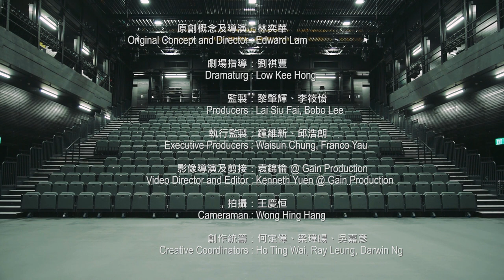黃呈欣 Birdy Wong Ching-yan 《一個邀請：人約吉場後》An Invitation: On Empty Theatre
西九文化區自由空間與非常林奕華合作，邀請三十位本地演員參與《人約吉場後》拍攝計劃，不經綵排，逐一走入自由空間大盒，感受因為疫情而被逼關閉的劇場空間。面對空無一人的觀眾席，直白抒發心中最真實的感受，叩問各人心底裡對劇場的印象。

(排名按英文姓氏排列)

*承蒙香港話劇團批准參與是次計劃
# 承蒙風車草劇團批准參與是次計劃
+承蒙中英劇團批准參與是次計劃
^承蒙甄詠蓓戲劇工作室批准參與是次計劃

原創概念及導演：林奕華
劇場指導：劉祺豐*
監製：黎肇輝、李筱怡*
執行監製：鍾維新、邱浩朗*
影像導演及剪接：袁錦倫 @ Gain Production
拍攝：王慶恒
創作統籌：何定偉、梁瑋暘、吳嘉彥
統籌：王靜怡*
字幕整理：林翹恩、劉嘉盈、梁海頤、鄭曉婷、何雪瑩*、趙敏樂*、Vikki Weston*、曾子珮*、鄭錦瑤*、茹穀*
技術與製作：嚴雁翎*

*西九文化區職員

In response to lockdown closures and cancellations, Freespace and Edward Lam Dance Theatre invited 30 Hong Kong-based actors to reflect on the meaning of theatre in the absence of audience and performers.

Placing themselves alone inside an empty black box theatre, the actors recorded unrehearsed monologues. The result is a series of intuitive, heartfelt, short solo videos – a response to the space, and an exploration of the nature of theatre when live performance is impossible.

Participating Artists: Patra Au Ga-man, Anson Chan, Chan Kwun-fee, Jordan Cheng, Margaret Cheung, Cheung Ming-yiu, Chu Pak-hong, Sean Curran, Lai Yuk-ching, Jen Lam, Lau Shau-ching*, Joey Leung Cho-yiu#, Leung Tin-chak, Lim Wei-wei, Ling Man-lung, James Mark, Pak Ching-ying+, Kearen Pang, Shaw Mei-kwan#, Sung Boon-ho, Edmond Tong Chun-yip#, Shirlee Tsoi Wan-wa, Rosa Velasco, Birdy Wong Ching-yan, Chester Wong Po-shing, Wong Wing-sze, Olivia Yan^, Yau Chung-wai, Rebecca Yip Lai-ka, Candice Yu
(In alphabetical order by surnames)

* With the kind permission of Hong Kong Repertory Theatre
+With the kind permission of Chung Ying Theatre Company
# With the kind permission of Windmill Grass Theatre
^ With the kind permission of O Theatre Workshop

Creative and Production Team:
Original Concept and Director: Edward Lam
Dramaturg: Low Kee Hong*
Producers: Lai Siu Fai, Bobo Lee*
Associate Producers: Waisun Chung, Franco Yau*
Video Director and Editor: Kenneth Yuen @ Gain Production
Cameraman: Wong Hing Hang
Creative Co-ordinators: Ho Ting Wai, Ray Leung, Darwin Ng
Co-ordinator: Meredith Wong*
Subtitle Editors: Lam Kiu Yan, Lau Ka Ying, Alysa Leung, Tina Zheng, Kitty Ho*, Peace Chiu*, Vikki Weston*, Loretta Tsang*, Yolanda Cheng*, Guk Yu*
Technical and Production: Annie Yim*
Staff of West Kowloon Cultural District Authority